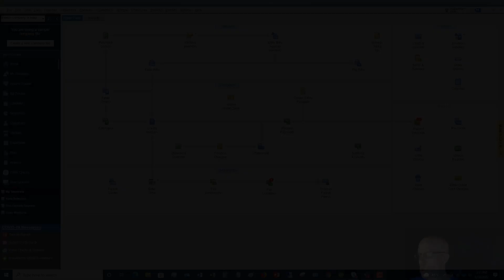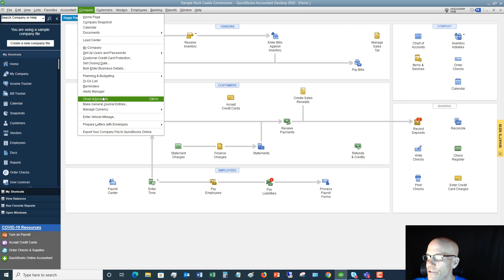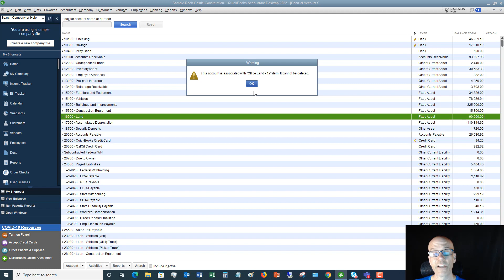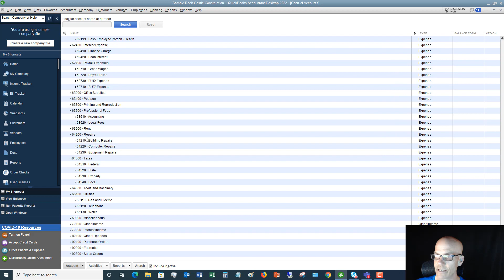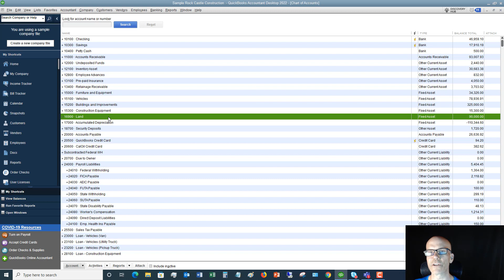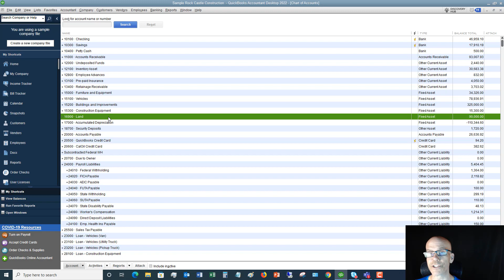Quickbooks 2022 Tutorial - How to Delete Accounts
- Quickbooks 2022 tutorial, how to delete accounts shows you how to delete accounts in Quickbooks desktop the right way.

It could be because the previous bookkeeper simply messed up the books, or over time you just have too many accounts.  So what do you do?  One option is to delete some of these accounts...but that could really mess up your books if you don't follow the guidelines in this video.  If you do it the right way you'll learn how to delete accounts in Quickbooks.

But there is another option instead of deleting accounts.  This video reveals this alternative way that will both preserve your data in Quickbooks and keep your financial statements clean.